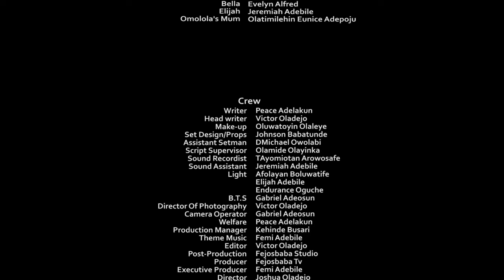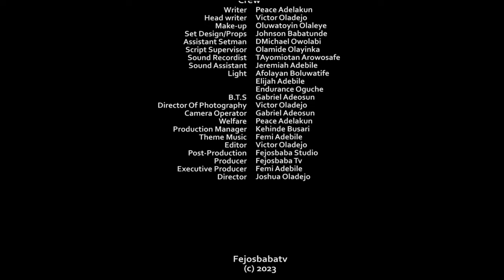BABA NIFE (A MISTAKE) - Latest Gospel Movie EP 11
BABA NIFE (THE MISSION) Latest Series EP 10

In today's episode of Baba Nife Series

Written & Produced by Femi Adebile - Fejosbaba